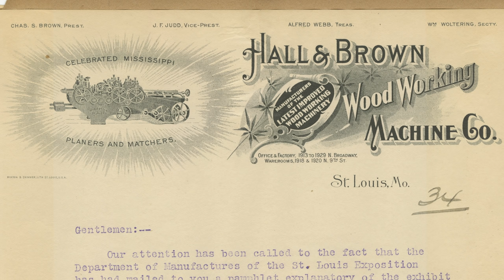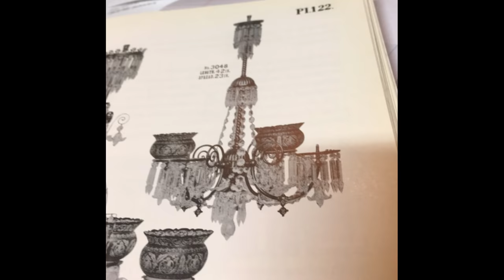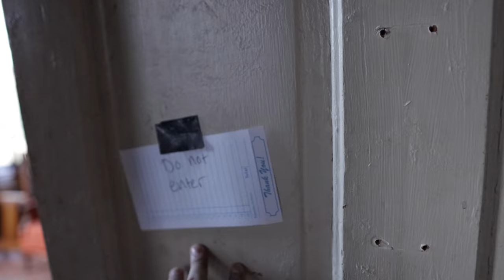I Bought an Abandoned Victorian Mansion! House Tour Time.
Heres a house tour of my beautiful abandoned Victorian mansion. Built in 1889 this 3 story Second Empire will after restoration be my forever home. With so many original details this house deserves to be preserved. I can't wait to make this my period correct Victorian home!!

The 2nd Empire Strikes Back